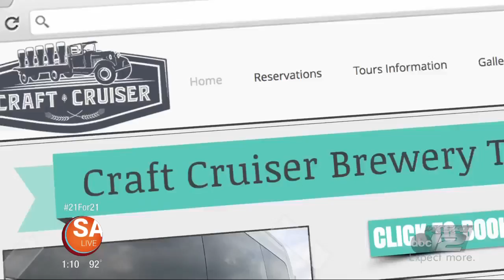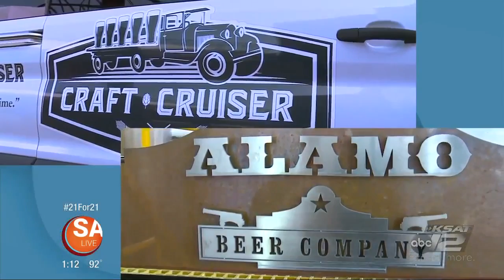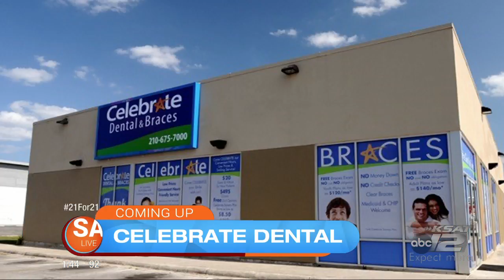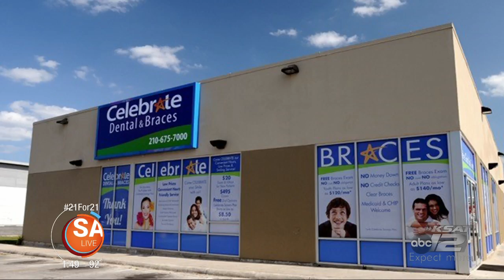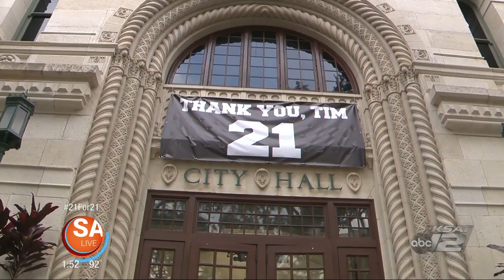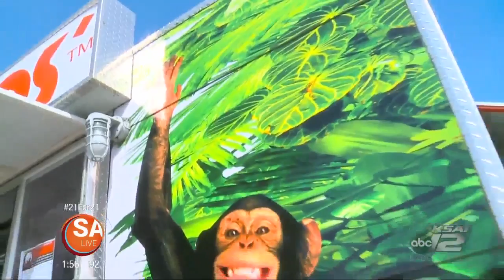SA Live July 21, 2016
Tim Duncan Day!